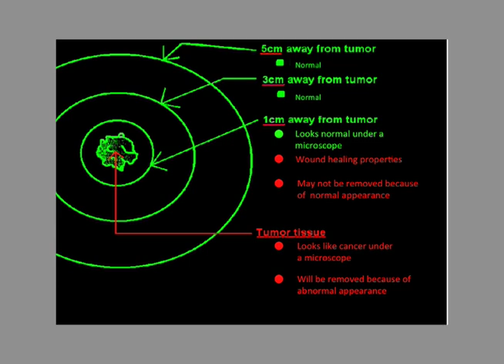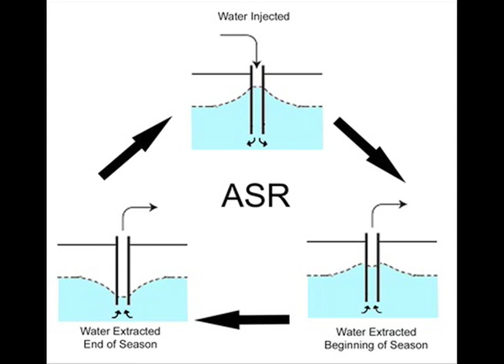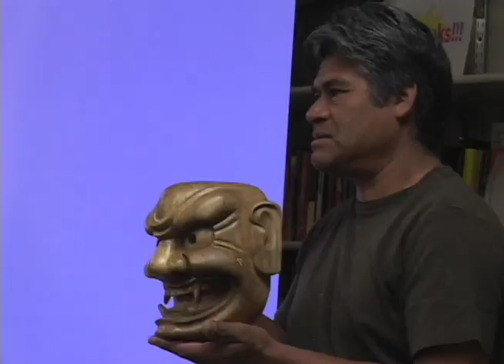UNM News, Dec. 7, 2011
UNM News, Nov. 23, 2011

In this newscast, UNM has chosen five finalists for the job of university president.

UNM journalism student Stephanie Hoover describes the latest UNM research findings on breast cancer treatment.

Pol Nikulin and Lindsay Douglass report on the precarious state of the aquifer that has historically met Albuquerque's water needs.

Reporter Anthony Roibal presents the latest figures that rank New Mexico as the number one state for deaths from drug overdoses.

Barron Jones has a video pictorial from New Mexico's Bosque del Apache bird sanctuary.

Megan Eichhorn and Lindsay Douglas covered the UNM Queer-Straight Alliance's third annual Drag Show.

And Katie Fosterling filed a report on Mexican mask maker Felipe Horta and his trip to UNM's Latin American and Iberian Institute.

Newscast runs 15:34.   Anchors:  Adam Camp and Miriam Belin.  Producer:  Miriam Belin.

UNM News is a web-based news site produced primarily by students in the Department of Communication and Journalism at the University of New Mexico to serve students, faculty and staff.

More stories, newscasts and archives are available at the UNM News